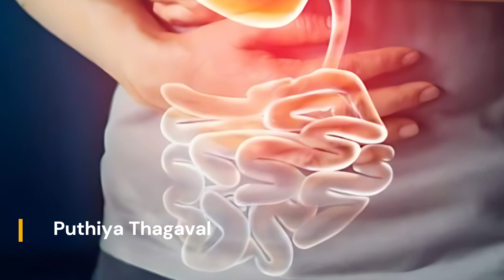செரிமானப் பிரச்சனை இருந்தால் புற்றுநோய் வருமா?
புகை பிடிப்பதால் வாய் புற்றுநோய் வருமா?,செரிமான பிரச்சனை நீங்க,புற்றுநோய்,வாய் புற்றுநோயை கன்டு பிடிப்பது எப்படி?,அல்சர் இருந்தால் பால் குடிக்கலாமா,தொண்டை புற்றுநோய் அறிகுறிகள்,செரிமான கோளாறு நீங்க,உணவு செரிமானம் ஆக,செரிமானம் அதிகரிக்க,புற்று நோய்,நெஞ்செரிச்சல் மருந்து,புற்று நோயா,மஞ்சள் பால் செய்வது எப்படி,தைராய்ட் நோய்க்கு நிரந்தர தீர்வு,வயிற்றுப்புண்,அல்சர் மருந்து,பாலில் மஞ்சள் கலந்து குடிப்பதால் என்ன நன்மை,கருப்பு மலம்,வயிற்றில் புண்